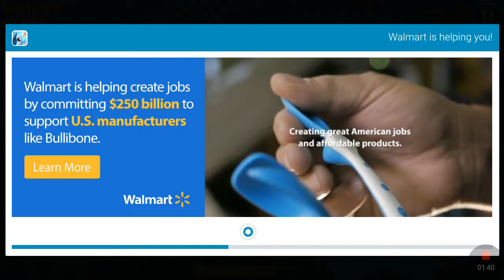Hungry shark evolution episode 1 tiny jellyfish!!!